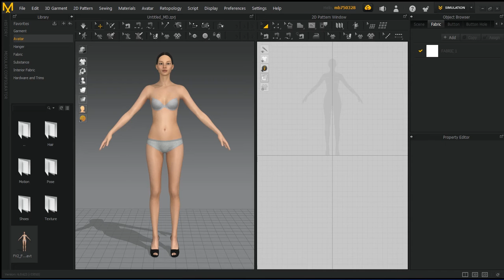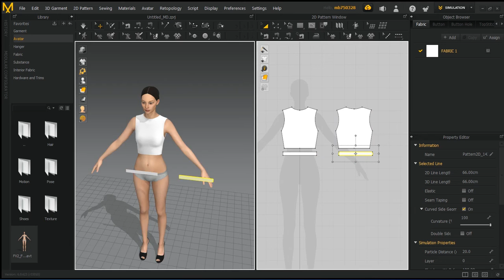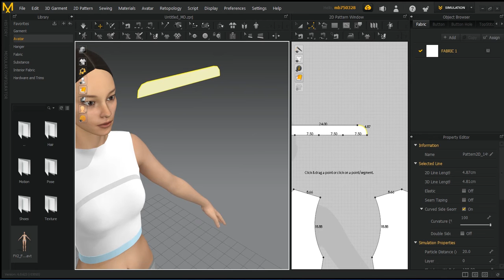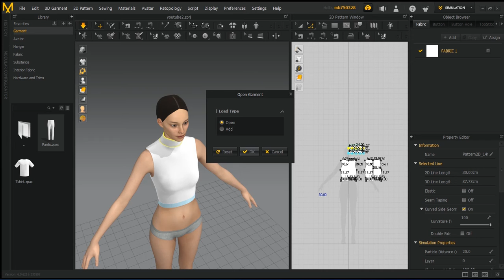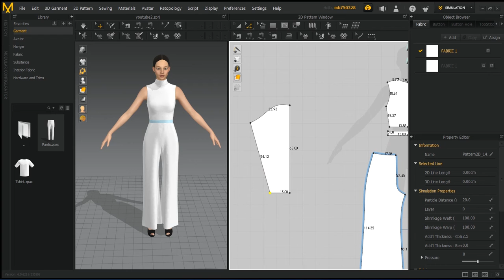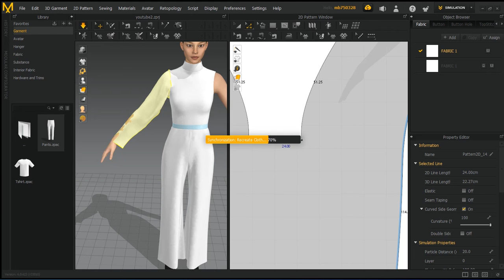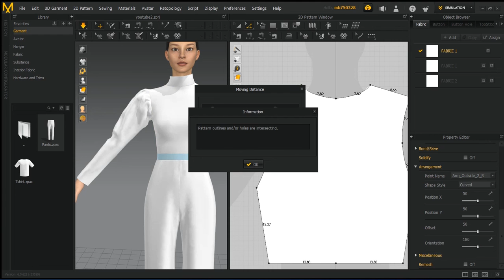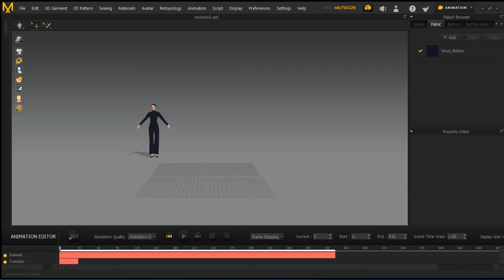Marvelous Designer: How To Create A dress: How to design clothes in the easiest way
Marvelous designer: How to design clothes in the easiest way
how to make clothes in marvelous designer
Other movies: